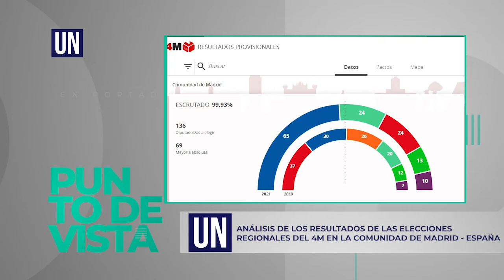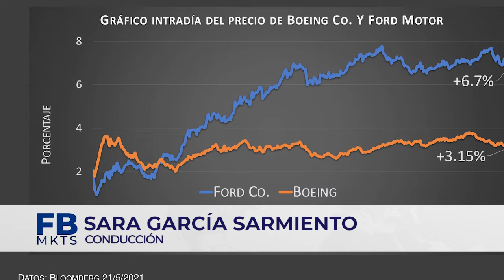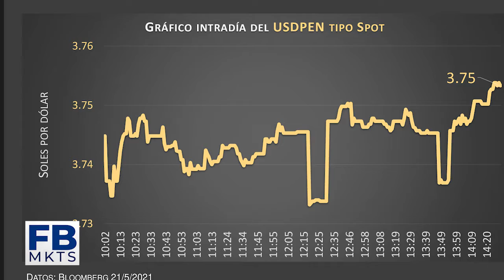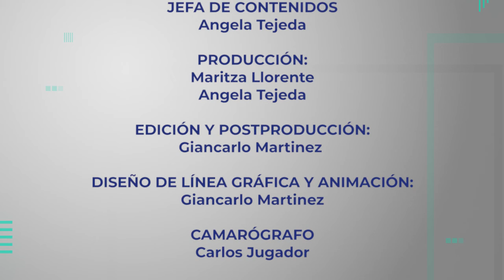USIL Noticias 24 de mayo 2021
Conducción: Ivette Díaz Guizado, alumna de la carrera de Comunicaciones USIL.